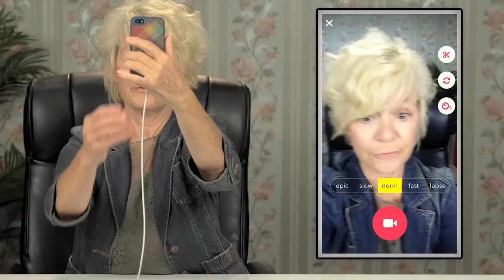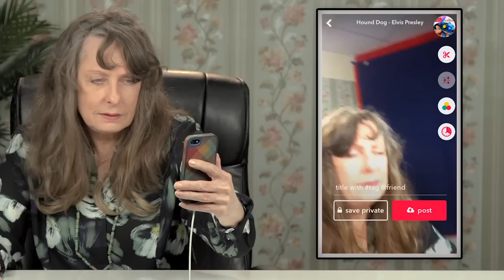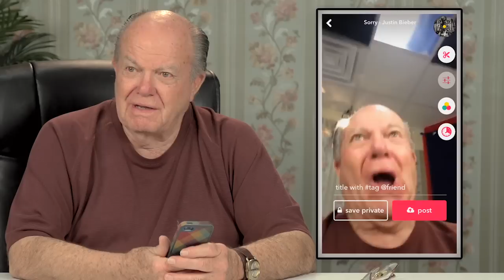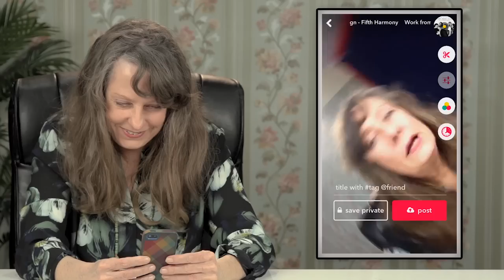ELDERS REACT TO MUSICAL.LY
Elders give their reactions to the popular app, Musical.ly and talk about their favorite music.

SEND US STUFF:
This episode featured the following cast members:
Barbara
Catherine
Don
Gary
Lloyd
Mary
Rock
Victoria

If you see this, type "ELDERS RULE" in the comments - and please LIKE/FAV!
Assistant Editor - Rachel Lewis, Karen Rivas, Andrea Winslow

ELDERS REACT #79 - ELDERS REACT TO MUSICAL.LY